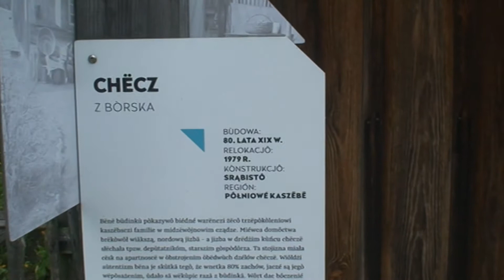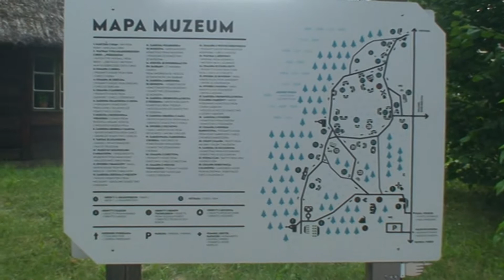"Skarpetki w sandałach" / Kaszuby(2) - 2020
Muzeum - Kaszubski Park Etnograficzny im. Teodory i Izydora Gulgowskich we Wdzydzach Kiszewskich.

Muzeum – Kaszubski Park Etnograficzny im. Teodory i Izydora Gulgowskich we Wdzydzach Kiszewskich jest położone nad malowniczym brzegiem jeziora Gołuń. Znajduje się tu ponad 50 budynków charakterystycznych dla wiejskiego krajobrazu Kaszub, Kociewia i Borów Tucholskich z okresu od XVII do XX wieku. Możemy podziwiać tu bogactwo dawnej architektury drewnianej Pomorza wraz z wyposażeniem: chałupy, dwory, szkołę, wiatraki, kościoły, karczmy, budynki gospodarcze i warsztaty rzemieślnicze. W zagrodach prezentowane są: metody ucierania tabaki i mielenia zboża, pranie, maglowanie, krawiectwo, tkactwo, praca kowala, kołodzieja i robotnika leśnego. Muzeum proponuje różnorodne warsztaty i pokazy, zarówno dla zwiedzających indywidualnie jak i dla grup. Ogromny obszar parku etnograficznego – 22 ha – pozwala odpocząć wśród otaczających budynki ogrodów, sadów, pól i zagajników.

"Skarpetki w sandałach - okiem niedoświadczonego turysty"
Ponieważ w internecie nic nie ginie pomyślałam, że zbiorę wszystkie swoje najlepsze wspomnienia /filmy, zdjęcia/ aby nie uległy zapomnieniu. Lubię wracać myślami do tamtych chwil i wspominać.. Też tak macie?? Dziękuję😀